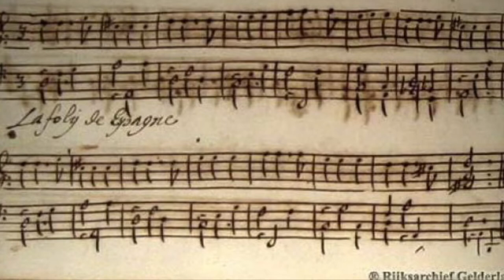Archangelo Corelli, La Follia (excerpts): Les inAttendus - Marianne Muller & Vincent Lhermet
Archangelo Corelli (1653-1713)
Sonate op. 5 n. 12 “La Follia” (excerpts)
arranged by Les inAttendus

Les inAttendus
Marianne Muller, bass viol
Vincent Lhermet, accordion

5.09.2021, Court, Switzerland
Sound: Alain Penet
Pictures: IgorStudio & Les inAttendus